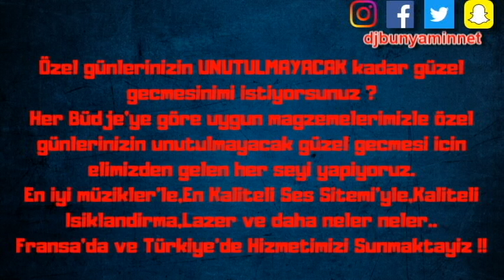DJBünyamin ft Sinan Yilmaz - Cayir Bicerim Cayir REMIX 2018 (Official Remix)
★  Sinan Yilmaz - Cayir Bicerim Cayir REMIX 2018 (Official Remix) ★ DJBünyamin
👍🏻 BEĞENI YAPMAYI UNUTMA 👍🏻

Aranjör/Remix : DJBünyamin
Prodüksyon : ATEŞ MÜZİK

DAHA NELER OLACAK NELER

©️DJBünyamin
©️ATEŞ MÜZİK